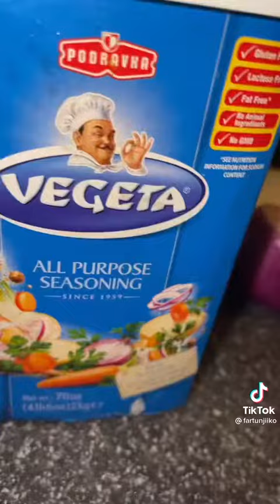How To Prepare Pilau - Made In Kenya 😆😆 @wellplatedmeals Hapo sawa?